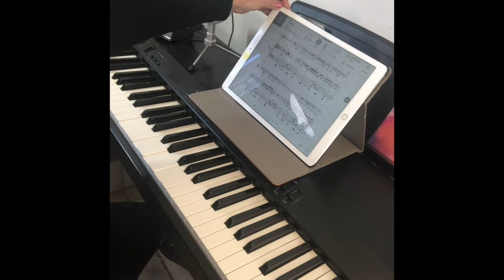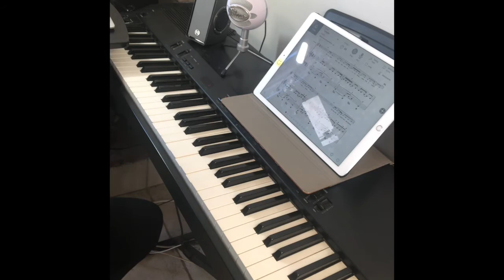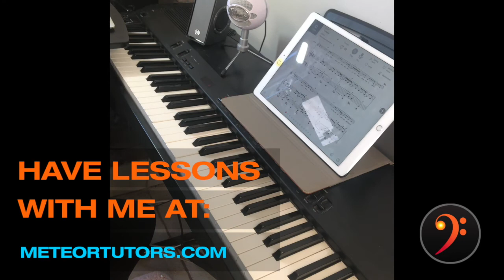Chandelier by Sia. Easy Piano.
Tomplay app- easy piano

Am =ACE
G=GBD
Dm=DFA
F = FAC
Em= EGB